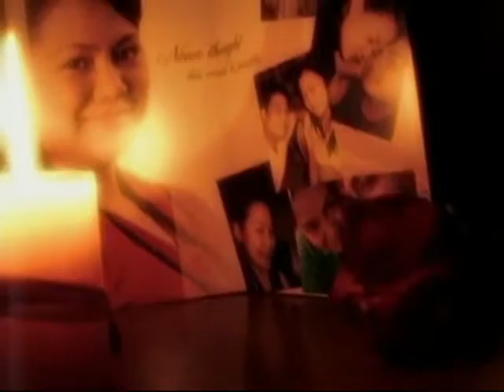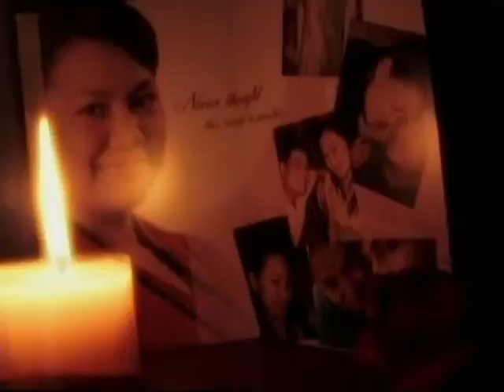Jah & Rus - Proposal